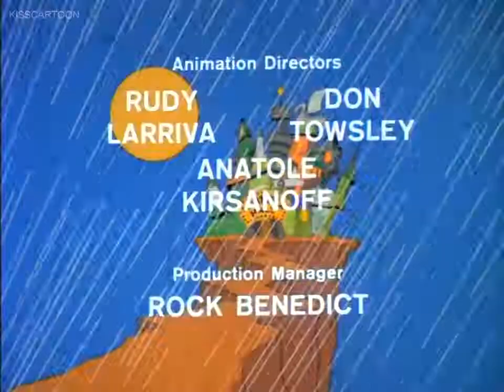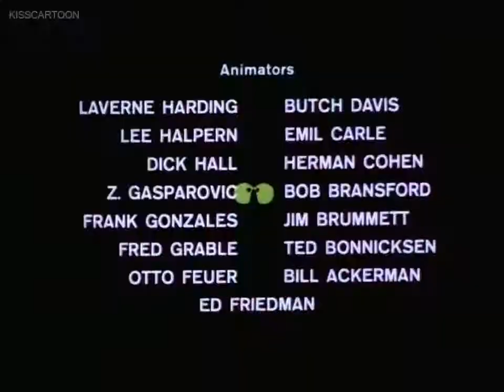Groovie Goolies - "Feed the Ghost Some Garlic" - 1970